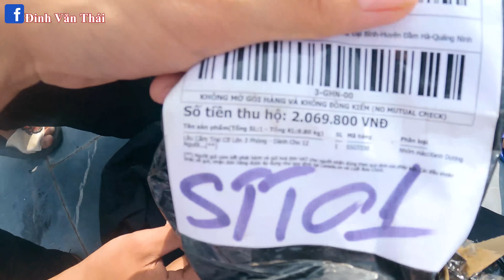Thái Chuối | 24H Sinh Hoạt Trong Lều Trại Ống Cống Khổng Lồ - 24h Live In A Giant Camp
Hôm nay mình cùng cả team trải nghiệm sống trong lều trại ống cống khổng lồ quá vui các bạn ạ.

© Bản quyền thuộc về Thái Chuối TV